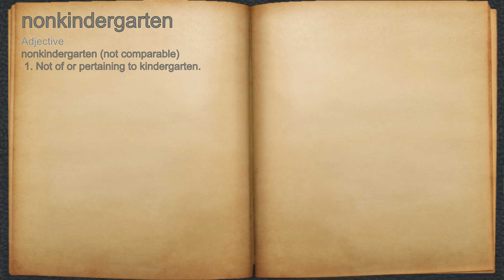What does nonkindergarten mean?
A spoken definition of nonkindergarten.

Intro Sound:
Typewriter - Tamskp